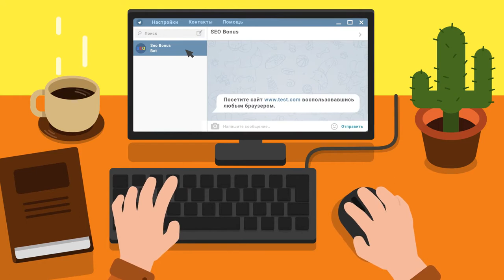Конь и 10 фрагов.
Автор реплея: Play-replay
Карта: Эль-Халлуф
Танк: Conqueror
Кредитов: 42746
Фрагов за бой: 10
Урон за бой: 3939
Заблокировано урона: 3910
Опыт за бой: 1436
Описание: Я честно к концу боя переволновался , руки дрожали , нервничал, но артовод не помешал сделать 10 фрагов первый раз в жизни!